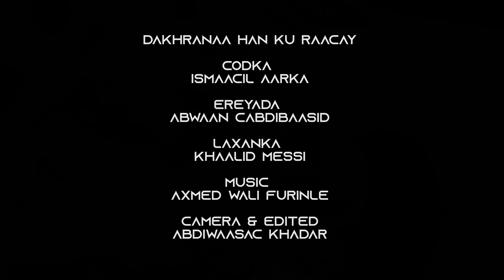ISMAACIL AARKA | DAKHRANA HAN KU RACAY | OFFICIAL VIDEO | 2021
SONG :  DAKHRANA HAN KU RACAY
SONG WRITER :ABWAAN ABDIBAASID AXMED
MELODY : KHALID MESSI
MUSIC AXMEDWALI FURINLE
CAMERA & EDITED : ABDIWAASAC KHADAR
Copyright@Hawraar Music